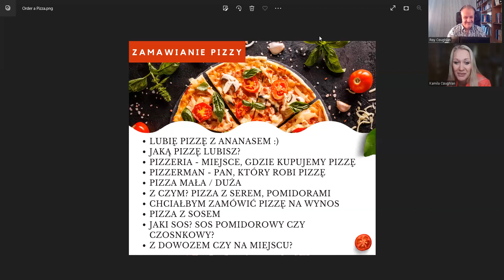#281 Zamawianie pizzy - Ordering pizza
Learn Polish in a fun way with short Episodes. On this episode we talk about

Zamawianie pizzy - Ordering pizza.

Jaką pizzę lubisz? - What kind of pizza do you like?

Margarita jest z serem i sosem pomidorowym - Margarita is with cheese and tomato sauce

Pizza wegetariańska - Vegetarian pizza

Pizzeria - Pizzeria

Czy masz ochotę iść dzisiaj do pizzerii? - Would you like to go to the pizzeria today?

Kim jest pizzerman? - Who is pizzerman?

Osoba, która robi pizzę - The person who makes the pizza

Pizza może być mała, średnia, duża - Pizza can be small, medium, large

Kiedy jestem z moim synem zamawiam dużą pizzę - When I am with my son I order a large pizza

Dwa kawałki pizzy - Two pieces of pizza

Pizza ma osiem kawałków - The pizza has eight pieces

Chciałbym zamówić pizzę na wynos - I would like to order a takeaway pizza

Włosi nie używają sosów - Italians don't use sauces

To nie jest klasyczna pizza - This is not a classic pizza

W Polsce jemy pizzę z sosem pomidorowym lub czosnkowym - In Poland, we eat pizza with tomato or garlic sauce

Wolę pizzę bez sosów, z oliwą - I prefer pizza without sauces, with oil

Zamówić pizzę z dowozem - Order a pizza with delivery

Zamówić pizzę na miejscu - Order a pizza on site

Raz na miesiąc każdy może zamówić pizzę - Once a month, everyone can order a pizza